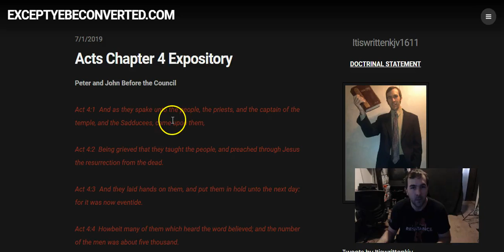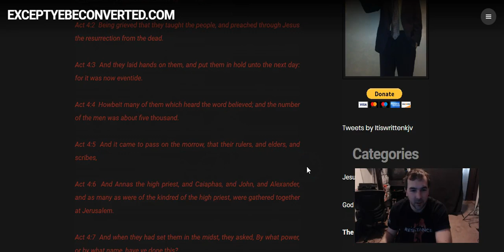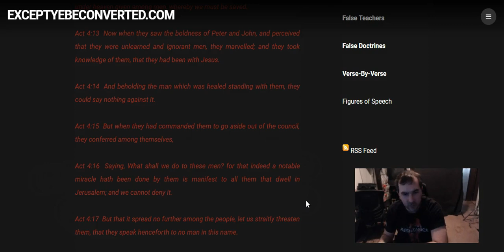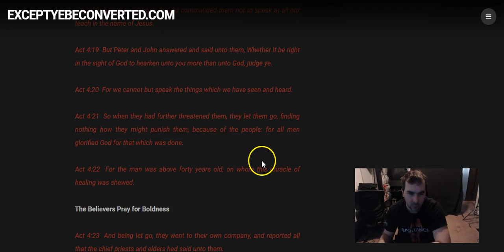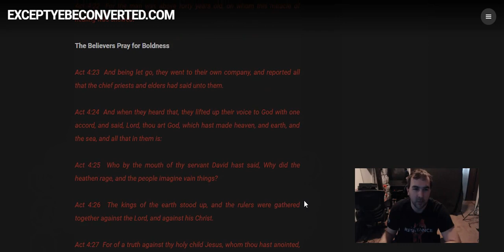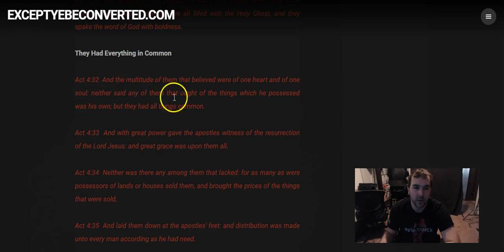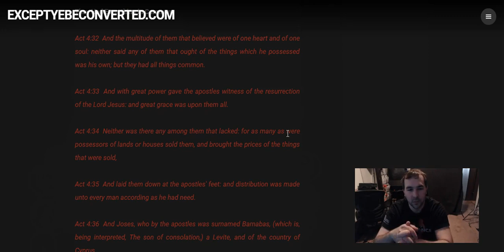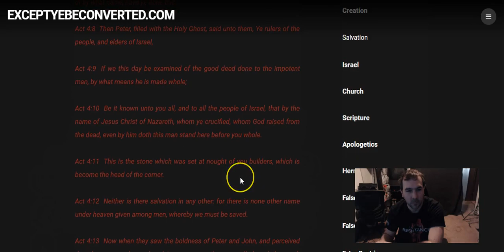Acts Chapter 4 Run-Through (July 4th Edition)